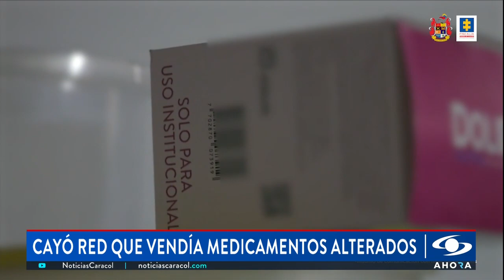Cae red delincuencial señalada de comercializar medicamentos alterados en Colombia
La Fiscalía General de la Nación desmanteló una red delincuencial que presuntamente comercializaba medicamentos alterados. Con las capturas, este sería uno de los golpes más grandes a este tipo de organizaciones que ponen en riesgo la vida de cientos de pacientes que padecen enfermedades de alta complejidad.

De acuerdo con la entidad, el operativo evitó que cerca de 800 kilogramos de medicamentos alterados llegaran a los pacientes con enfermedades como cáncer, VIH y otras complicaciones de salud severas que requieren tratamientos muy costosos.

Según revelaron las autoridades, los delincuentes tenían toda una empresa criminal, con cajas llenas medicamentos alterados. La operación de la estructura consistía en obtener los fármacos de cargamentos ya vencidos que ingresaban al país y luego los alteraban.